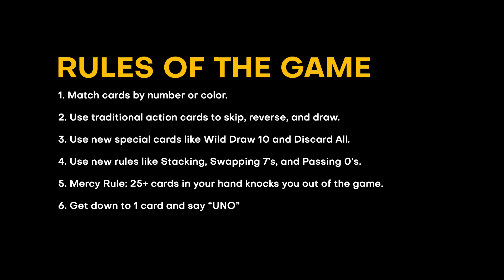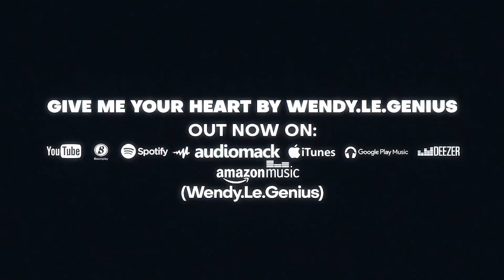Thanksgiving Games Part 1, Uno Show 'Em No Mercy!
Hello family, and welcome back to our family vlog. In this video we'll be sharing with you some family fun time as we play this game "uno flip card game" with a twist hence the title " Uno Show 'em no mercy".. We ha a full house this time and we really had fun with it like you will learn as you get into the video. There are rules to everything we do and we hope they help you understand what is going on during the game. We hope you enjoy this and come back for part 2 next week. Cheers!

Artist: Wendy.Le.Genius
All copyrights reserved whether in performance, voice or lyrics.